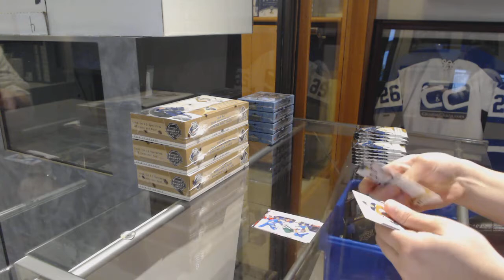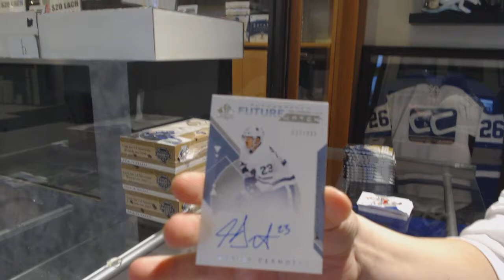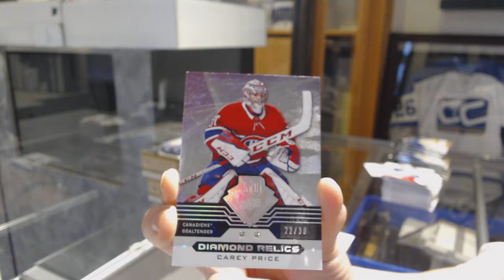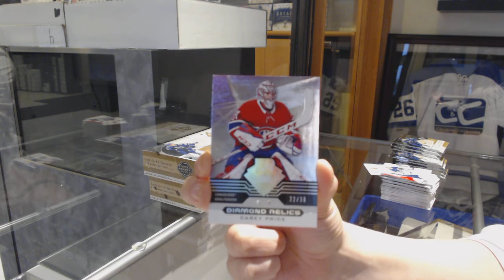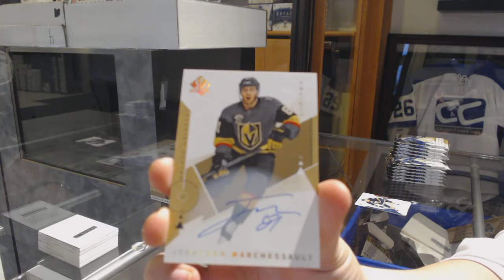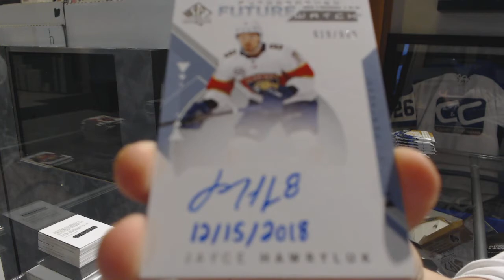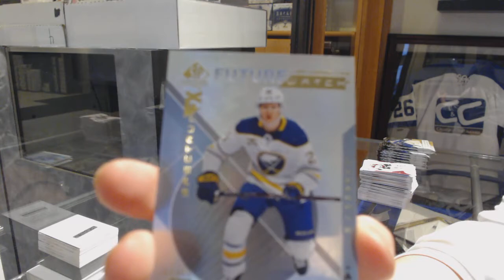18-19 Upper Deck SP Authentic Hockey 5 Box Break - C&C GB #9817